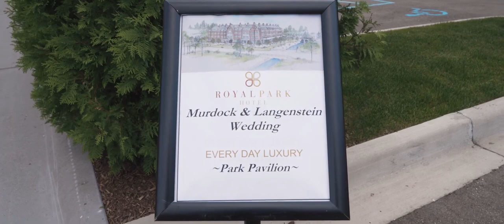A Perfect Fit | Sarah & Blake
When it's meant to be, it's effortless.

Filmed by Blake O. Kleiner
Edited by Kat Ruff Nelson